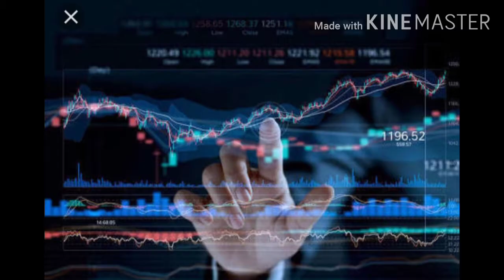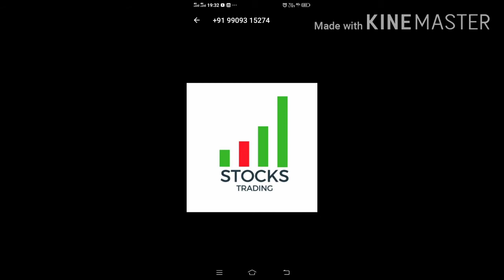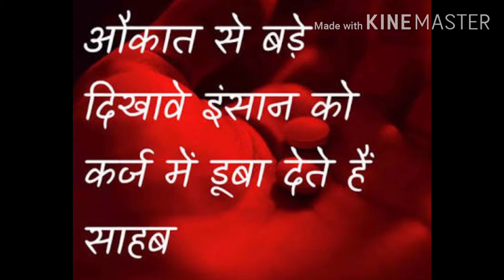Financial motivation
Sudarshan Chaudhari Nashik